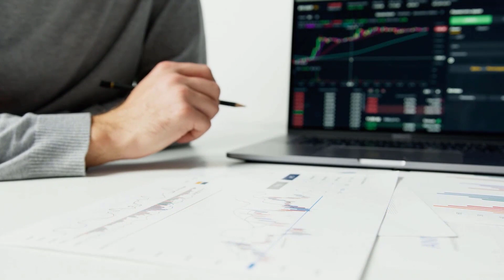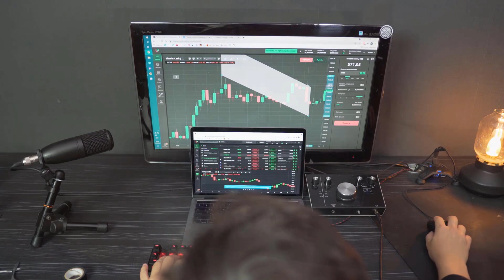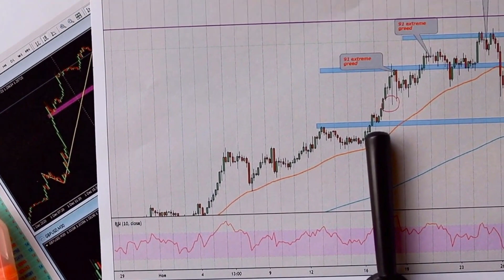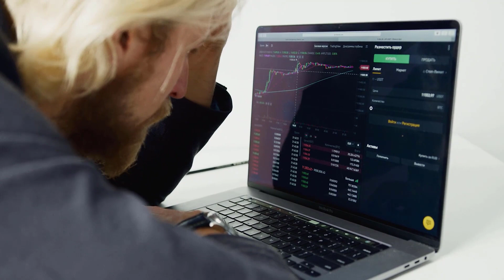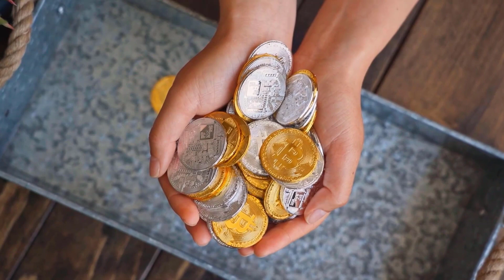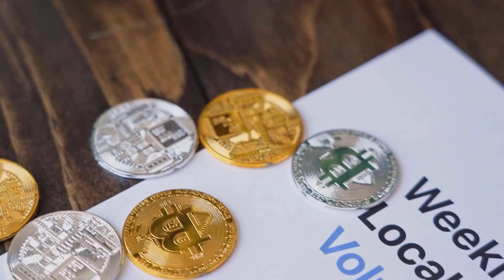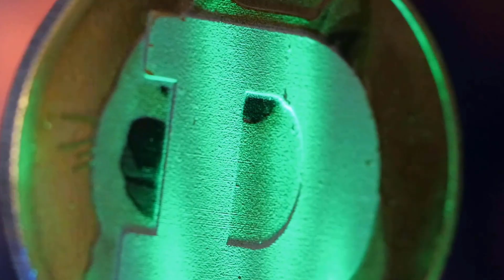BCH PRICE WILL X9000 HERE'S WHY?! - BITCOIN CASH PRICE PREDICTION 2023 & FORWARD